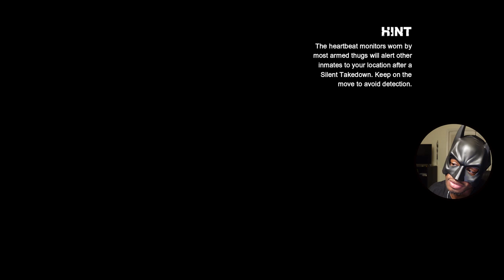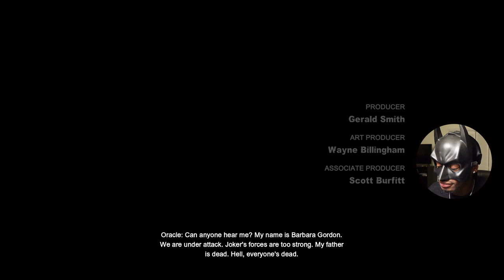I MADE CATWOMEN LEAVE BATMAN FOR MEEE in Arkham City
I can't believe she did that to bruce